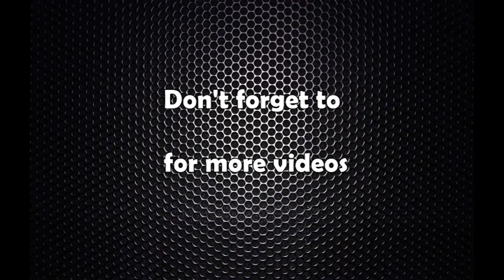dilliraj khanal interview